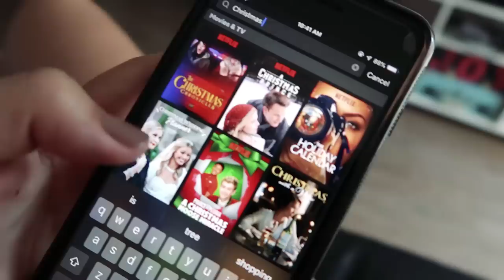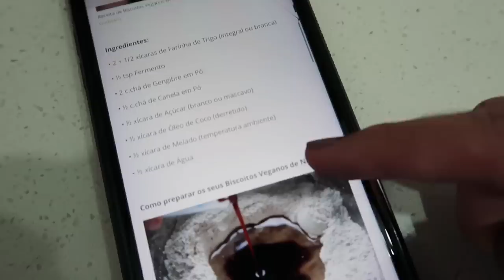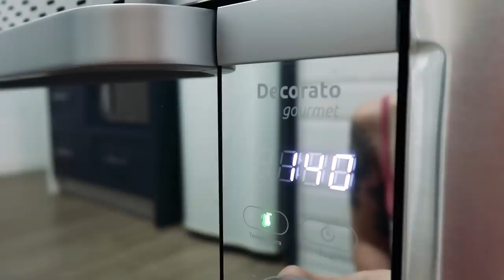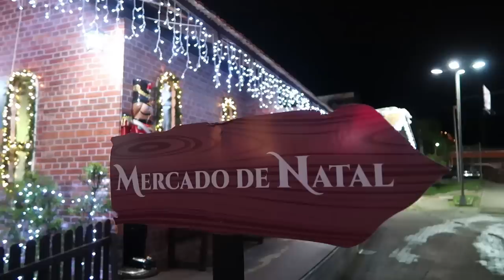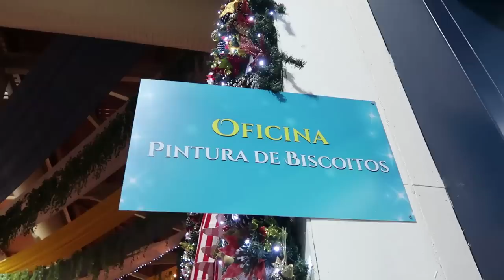ROTINA NATALINA | Mi Alves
Resolvi compatilhar um pouco do que gostamos de fazer nessa época do ano! Blumenau é uma cidade que se empenha no Natal e eu adoro essa vibe de luzes e clima de fim de ano!